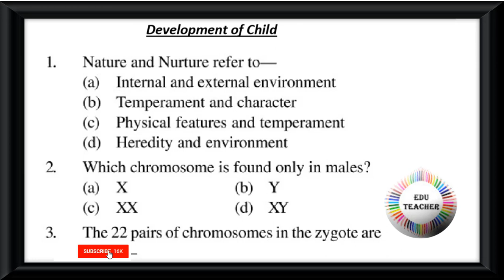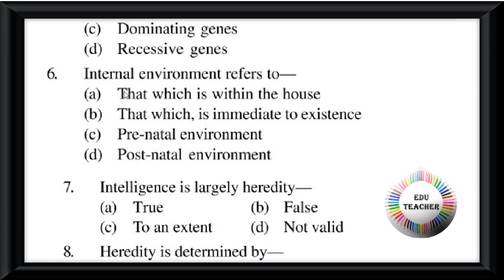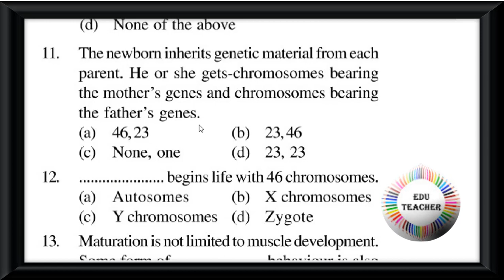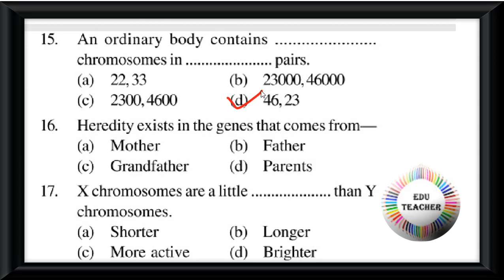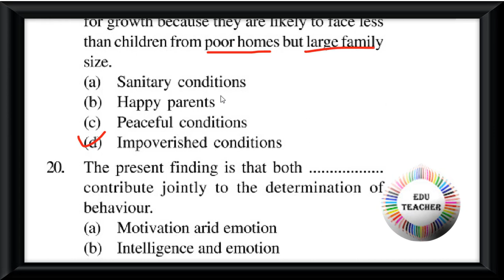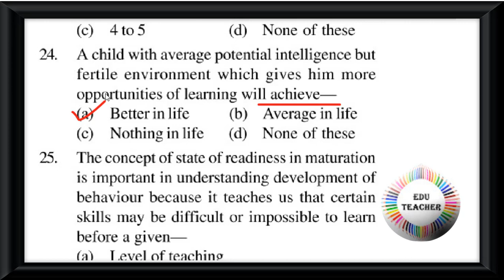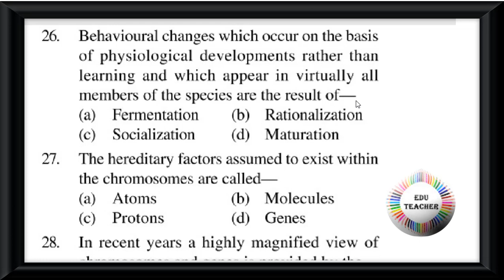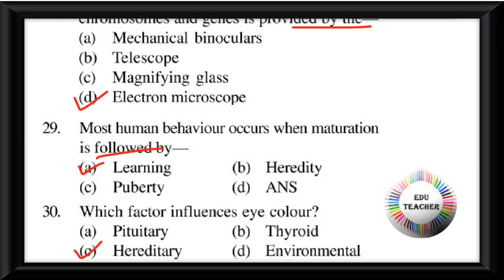Probable TET Practice Set CDP শিশু মনস্তত্ত্ব বিষয়ের প্রশ্নোত্তর পর্ব 1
Collection from: Upkar's